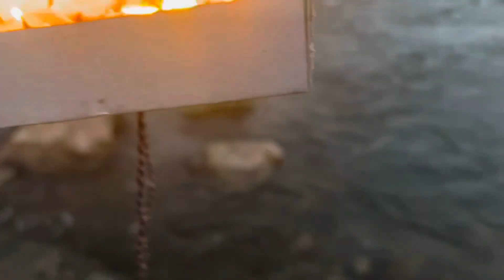देखिए देव दिवाली पर दीपदान कैसे किया.